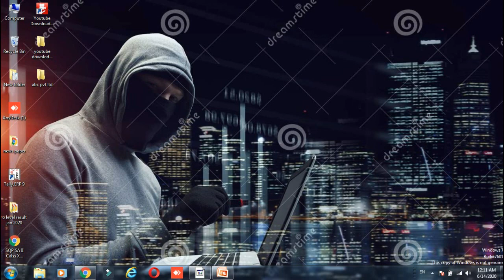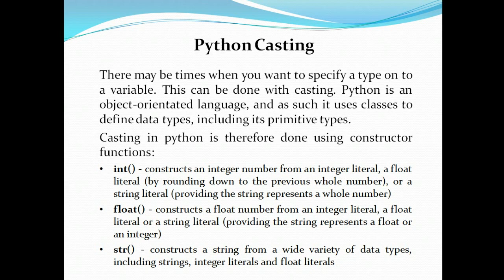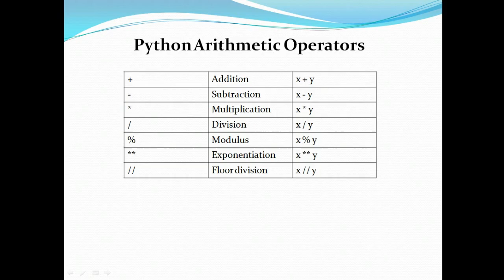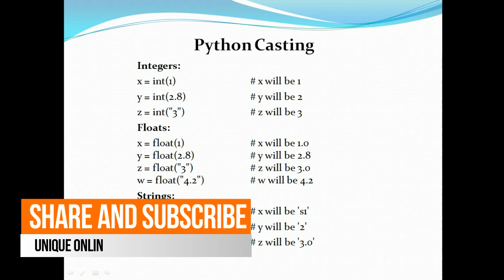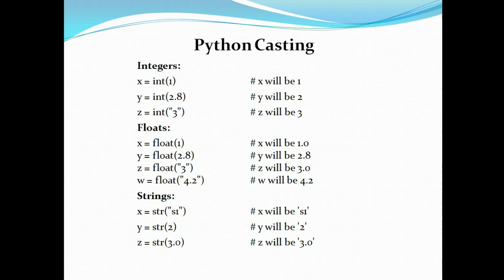Type Casting in Python || Python - Datatype Conversion and Type Casting || Ratnakar Upadhyay